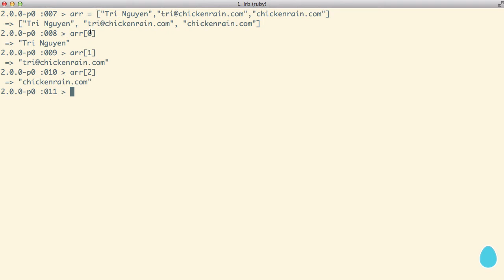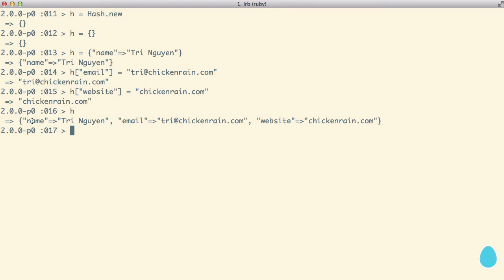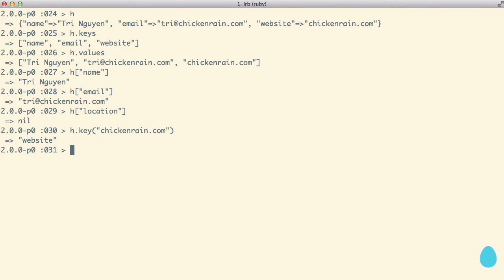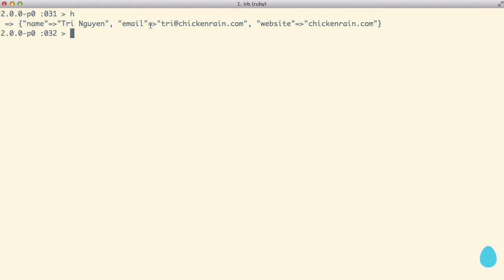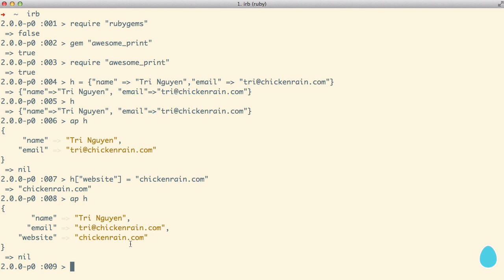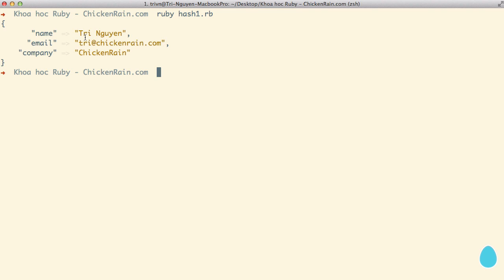Bài 15 - Hashes - Phần 1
Khóa học lập trình Ruby cơ bản và nâng cao của ChickenRain Team